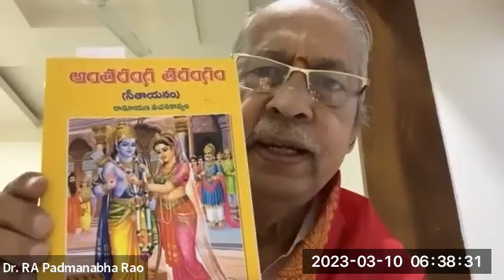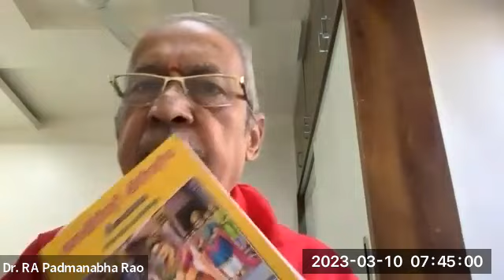10 Mar 23 VSS & VYV 3rd Batch of CCSD Ramayanam by Dr RA Padmanabha Rao